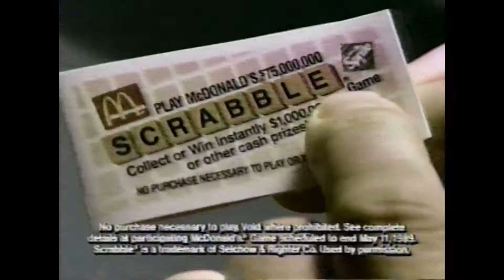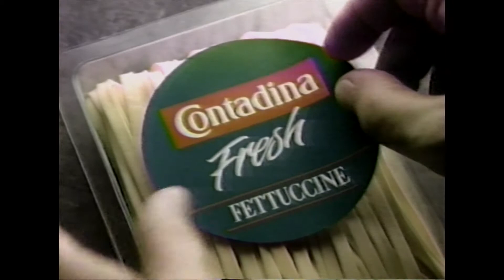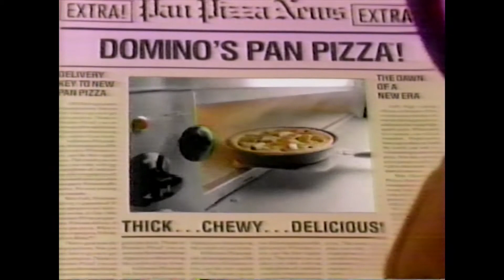Commercials from the One and Only (March 25, 1989) | Off-Air SUNDAY Night Memories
Well, it's that time again for another installment of Off-Air Memories on REW.

We have an interesting batch of commercials airing off "The One and Only" in Miami, Florida.

Speaking of ABC, this feature pre-empted "Mission: Impossible '88" and the Spencer for Hire spin-off, "A Man called Hawk" starring future DS9er Avery Brooks.

Here's to the memories on REW.

Contributions will go towards maintenance (bills, upgrades), paying our cast, etc.

SOCIAL MEDIA
Let’s connect:

END GUIDE CREDIT
GC the Mime/GC RetroGlam. Aprilann Dais

Bianca the Mime. Tamara Abrosimova

Randie Rewind. Donnie Pierre